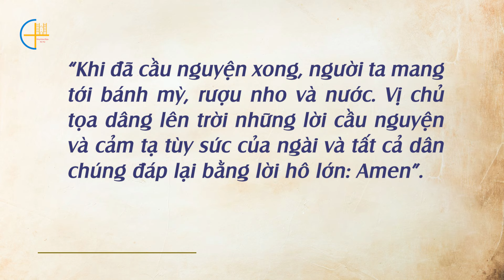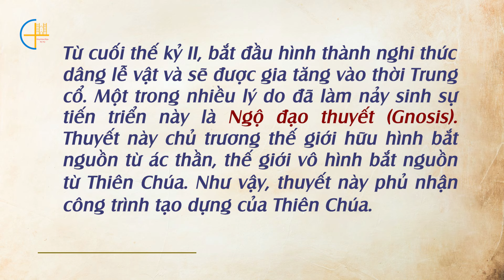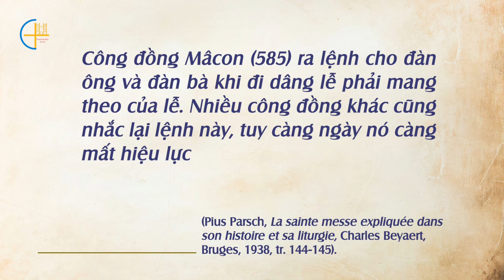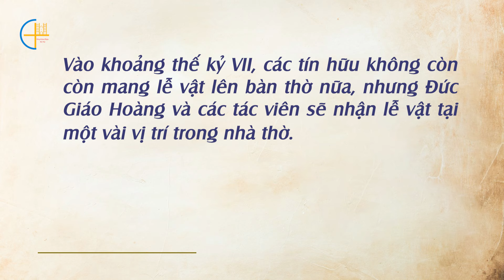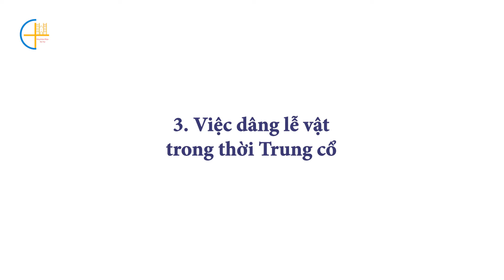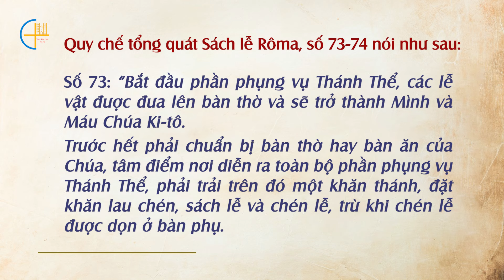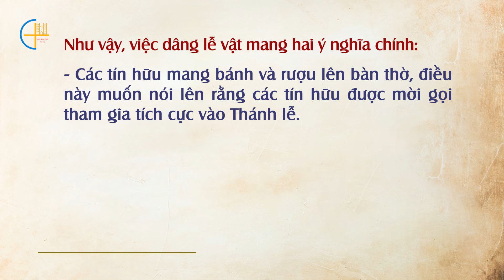Số 16: Tại sao khi cử hành Thánh lễ, chúng ta lại dâng lễ vật?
Tại sao khi cử hành Thánh lễ, chúng ta lại dâng lễ vật? Phụng vụ Thánh Thể gồm ba phần tương đương với ba cử chỉ của Chúa Giê-su trong bữa tiệc ly (x. Quy chế tổng quát Sách lễ Rô-ma, số 72)
Ban Truyền Thông Tổng Giáo phận Hà Nội:
Fanpage:   / tgphanoi1
Kênh Thánh lễ và Kinh nguyện TGP Hà Nội:    / tgphanoi2